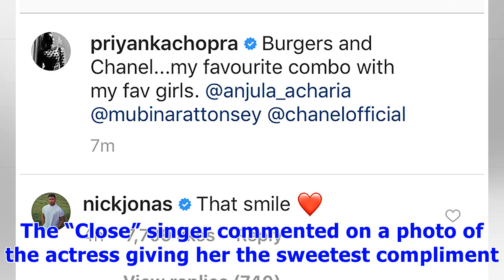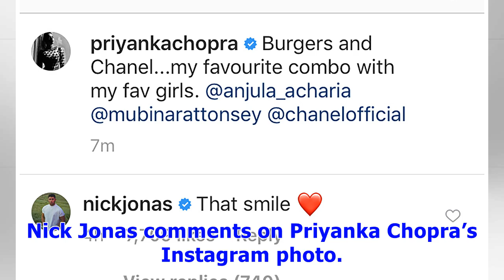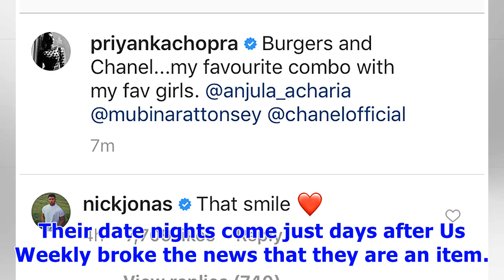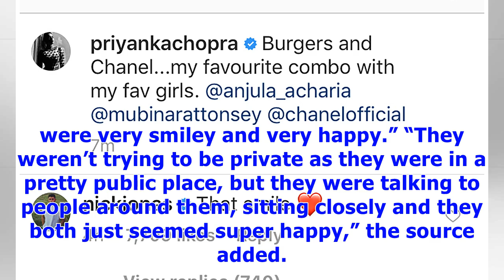∞Nick Jonas Gushes About Priyanka Chopra’s Smile on Instagram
Not hiding it! Nick Jonas is making his admiration for Priyanka Chopra public. The “Close” singer commented on a photo of the actress giving her the sweetest compliment on Sunday, June 3, just days after Us Weekly confirmed that they are dating. Unlikely Celebrity Couples Chopra, 35, shared an Instagram snap of herself and some friends laughing while eating In-N-Out burgers together. “Burgers and Chanel…my favourite combo with my fav girls,” she captioned the pic. Jonas, 25, jumped in the commen...